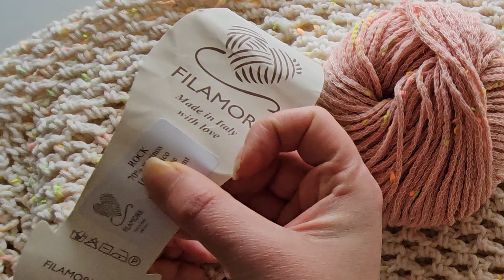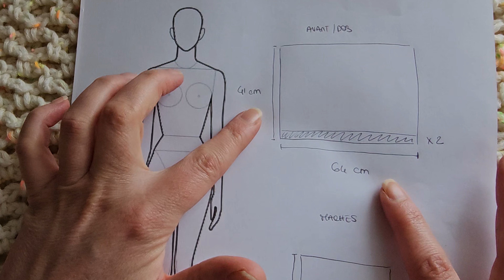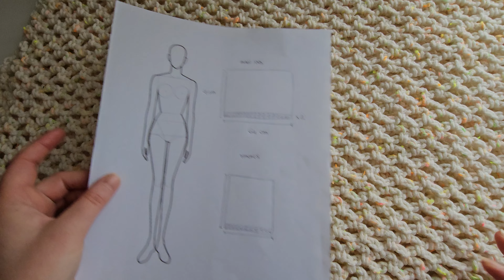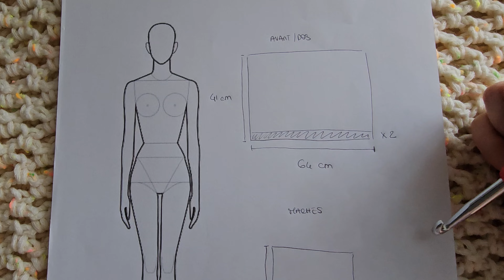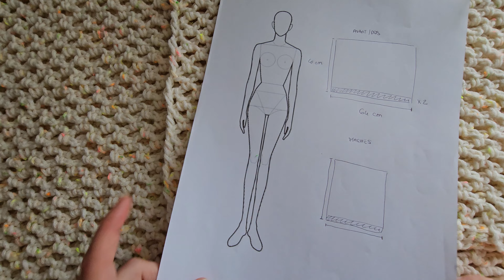TUTORIEL PULL ROCK AU CROCHET 🌟🎶🎉 [Crelya Handmade]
Hello, aujourd'hui je te retrouve pour un TUTORIEL PULL AU CROCHET, que j'ai appelé PULL ROCK 😍 J'ai travaillé à nouveau avec mon fil coup de cœur du moment 🌸 le fil lumineux ROCK de chez FILAMORE ! Comme je l'ai déjà dit à plusieurs reprises ce fil est tout simplement unique, car il brille sous la lumière UV, donnant à nos projet une touche de magie et de fun !!! 💖 Pour ce deuxième ouvrage, j'ai opté pour une coupe CROP TOP, dans un style large et décontracté, inspiré des bombers oversize. Je trouve le résultat ultra-tendance !
J'ai travaillé avec un point ajouré simple mais élégant, type filet, travaillé avec des arceaux, pour créer une texture aérée parfaite pour les chaudes soirées de printemps et d'été. Tu vas adorer la légèreté et la fraîcheur de ce pull !
🌿 Et ce qui rend ce projet encore plus spécial, c'est que le fil ROCK de chez FILAMORE est fabriqué à partir de fibres naturelles de la plus haute qualité. Travailler avec ce fil est un véritable plaisir !

▬▬▬▬ Matériel ▬▬▬▬
❥ Pour réaliser cet ouvrage, j'ai utilisé :
- Le fil ROCK de la marque FILAMORE :
Taille XS/S :  8 pelotes
Taille S/M :  9 pelotes
Taille M/L : 10 pelotes
Taille L/XL : 12 pelotes
Taille XL/XXL : 13 pelotes
- 1 crochet n° 6 et 2 marqueurs de point.

▬▬▬▬ Mesures approximatives ▬▬▬▬
❥ Panneaux AVANT/DOS
XS/S : largeur 58 cm - longueur 35 cm
S/M :  largeur 61 cm - longueur 38 cm
M/L :  largeur 64 cm - longueur 41 cm
L/XL :  largeur 67 cm - longueur 44 cm
XL/XXL : largeur 70 cm - longueur 47 cm

❥ Panneaux MANCHES (pour des manches 3/4)
XS/S : largeur 36 cm - longueur 31 cm
S/M :  largeur 39 cm - longueur 30 cm
M/L :  largeur 42 cm - longueur 29 cm
L/XL :  largeur 45 cm - longueur 28 cm
XL/XXL : largeur 48 cm - longueur 27 cm

❥ Largeur Col : environ 24 cm

❥ J'espère que ce modèle te plaira :)

❥ PS : un j'aime ❤️ = un encouragement 😍

Retrouvez-moi ici aussi :
★·.·¯`·.·★ Instagram  ★·.·¯`·.·★ : @crelyahandmade
 / crelyahandm

​ ★·.·¯`·.·★ Facebook  ★·.·¯`·.·★ : @crelyahandmade
 / crelyahandmade